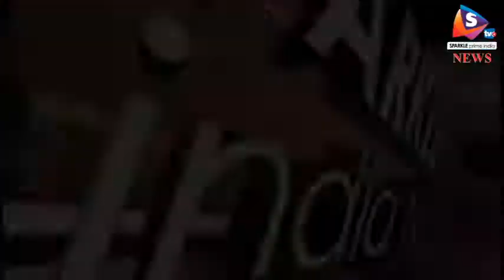सीबीएसई 10वीं और 12 वी की दो परीक्षाएं होंगी दोबारा, सीबीएसई ने वेबसाइट पर दी सूचना, परीक्षा की तिथि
-केंद्रीय माध्यमिक शिक्षा बोर्ड 10वीं की गणित और 12वीं की अर्थशास्त्र की परीक्षा दोबारा कराएगा। हालांकि, अभी यह जानकारी सामने नहीं आई है कि यह परीक्षा किस दिन कराई जाएगी। पेपर लीक होने की खबर के बाद सीबीएसई ने गणित और अर्थशास्त्र की परीक्षा रद्द कर दी और दोबारा पेपर कराने का फैसला लिया है। सीबीएसई ने अपनी बेवसाइट पर यह जानकारी दी है। सीबीएसई ने बताया है कि परीक्षा की तारीख की घोषणा एक सप्ताह के भीतर वेबसाइट पर कर दी जाएगी।
 इस साल सीबीएसई बोर्ड के एग्जाम में पेपर लीक होने की चर्चाएं थीं। पुलिस कुछेक मामलों की जांच भी कर रही है। मीडिया रिपोट्र्स के मुताबिक परीक्षा को दोषमुक्त रखने के लिए बोर्ड ने यह फैसला लिया है। आपको बता दें कि इस साल 5 मार्च से केंद्रीय माध्यमिक शिक्षा बोर्ड की दसवीं और बारहवीं की परीक्षाएं शुरू हुई थीं। 12वीं अर्थशास्त्र की परीक्षा 27 मार्च और 10वीं गणित की परीक्षा 28 मार्च को हुई थी। इन परीक्षाओं में देशभर से 28 लाख, 24 हजार, 734 परीक्षार्थी शामिल हुए थे। सीबीएसई के मुताबिक इस साल दसवीं की परीक्षा में 16 लाख, 38 हजार, 428 और बारहवीं की परीक्षा में 11 लाख, 86 हजार, 306 परीक्षार्थी रजिस्टर हुए थे। अब एक बार फिर सभी छात्र-छात्राओं को परीक्षा की तैयारी में जुटना पड़ेगा।